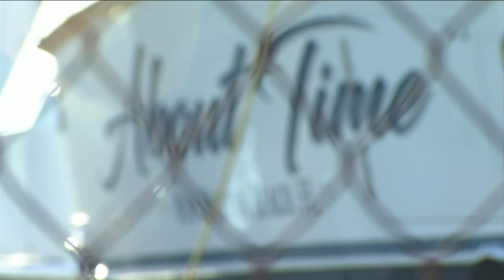Searchers locate right whale whose calf was killed in boat strike